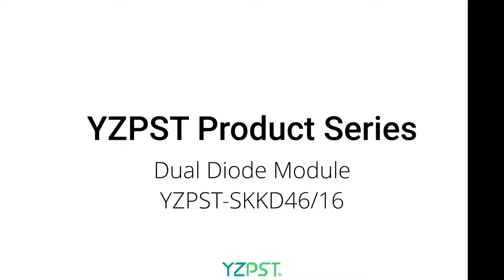Dual Diode Module YZSPT-SKKD46/16